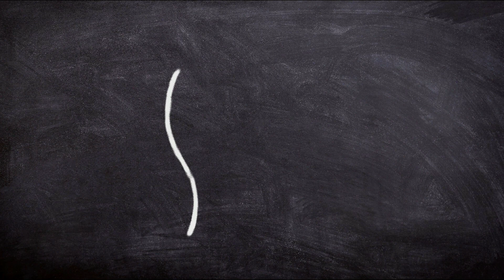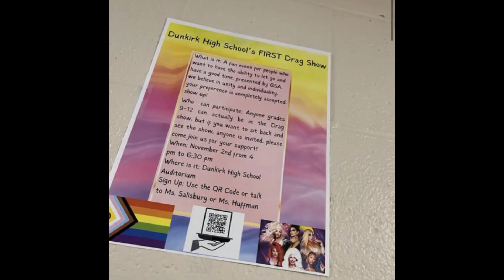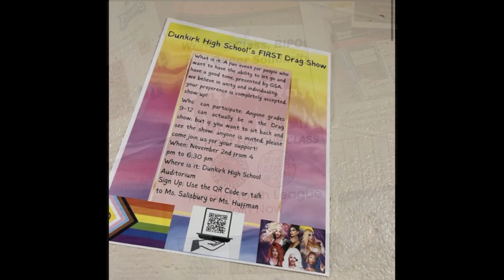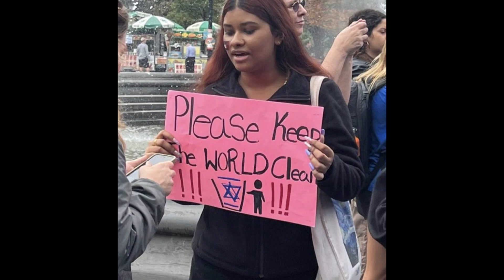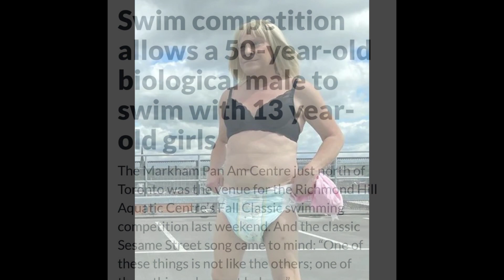The Woke Week: Chicks with Dic$, Trans at two & blame the Jew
In this video we take a look at some of the woke madness from the past week.  Halloween is now racist. You don't need to be able to read or write to graduate in Oregon. Grown men competing against 13 year old girls. Men who identify as Babies, and much more madness!

Understand the woke agenda: * Download my book here* Ministry of Truth by Ethan Quinn